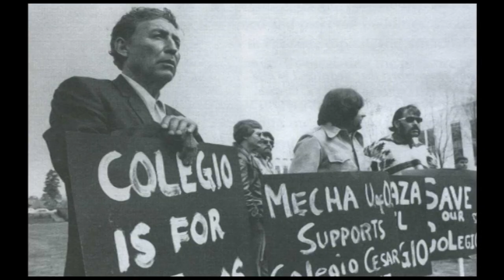Introducción a ALAMBRISTA! - Filmoteca de Sant Joan - MIGRANTES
Vídeo introductorio realizado por JMT para la proyección de ALAMBRISTA! (1977) de Robert M. Young en el Auditorio de la Casa de Cultura de Sant Joan d'Alacant. Esta película está incluida en el ciclo "MIGRANTES" programado por la FILMOTECA DE SANT JOAN D'ALACANT para marzo de 2019.

La Filmoteca de Sant Joan d'Alacant es un espacio de referencia para la visión, estudio y análisis de diferentes temas a través del medio cinematográfico y su historia.